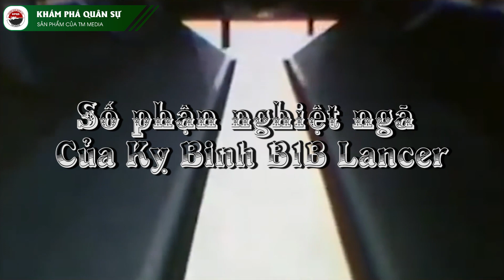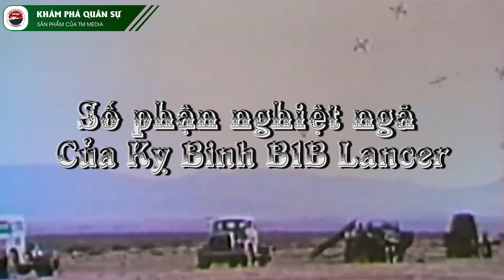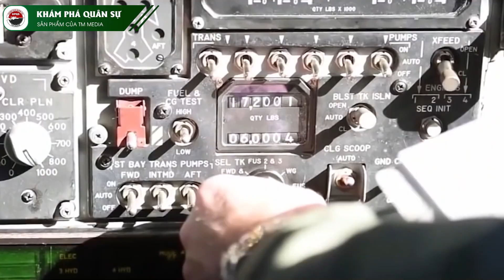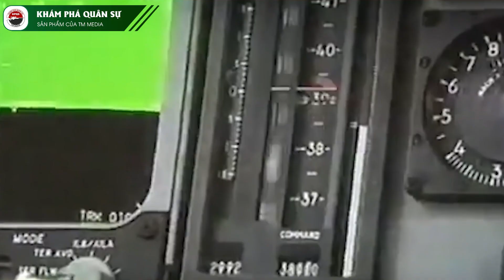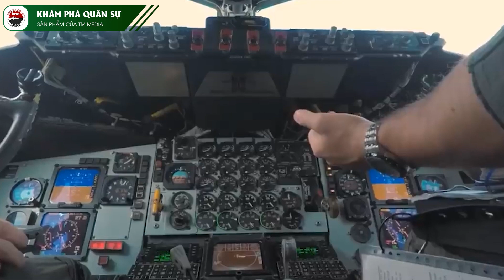B-1B Lancer Mỹ: Máy Bay Ném Bom Nguy Hiểm Nhất Thế Giới | Kiến Thức Chuyên Sâu Về Bàn Cờ Quân Sự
Ngày 28/2/1991, Chiến tranh Vùng Vịnh với mật danh “Bão táp Sa mạc” do Mỹ và hơn 30 nước quân đồng minh phát động tại Iraq sau hơn 200 ngày đã chính thức kết thúc.
Đây không chỉ là cuộc xung đột lớn đầu tiên trên thế giới kể từ khi Chiến tranh Lạnh kết thúc mà còn là chiến trường đầu tiên đánh dấu sự thành công của một trong những dòng máy bay ném bom chiến lược siêu thanh mạnh nhất thế giới B-1B Lancer.
Nhưng mới đây, Không quân Mỹ đã cho anh chàng “Kỵ binh” này chính thức đi vào kho niêm cất mặc dù nó đang sở hữu tầm bay lên tới hơn 9.000km, mang theo 56 tấn bom đạn các loại, có thể tấn công bất kỳ ai và ở bất kỳ đâu.
Vậy vì sao Lầu Năm Góc lại quyết định loại biên B-1B Lancer dù đây hiện là chiếc máy bay có tải trọng bom đạn lớn nhất và bá đạo nhất thế giới?